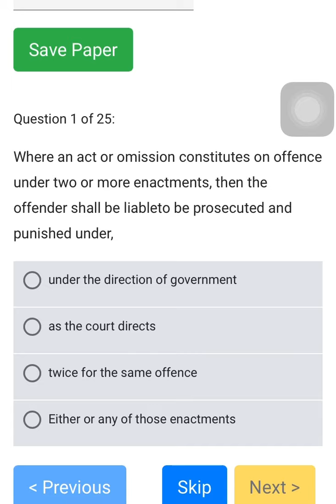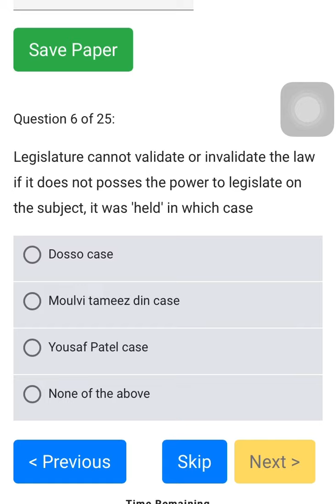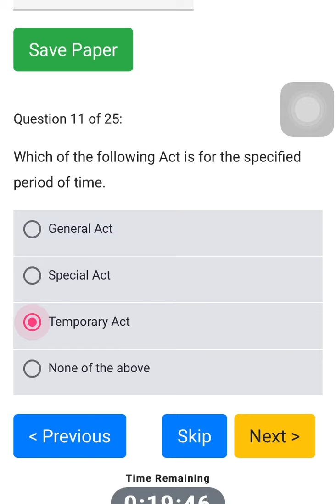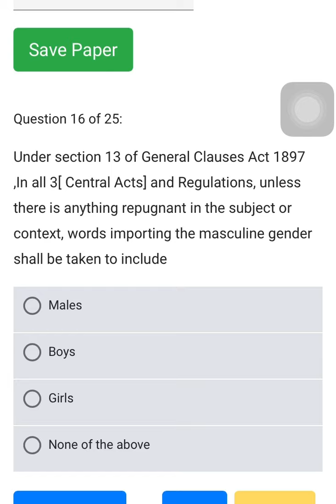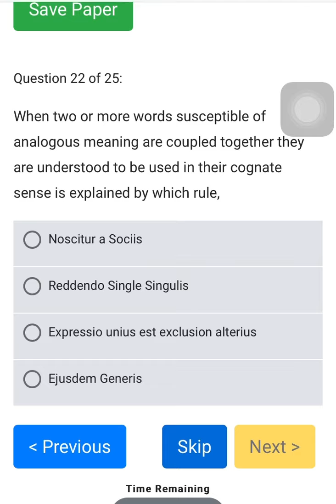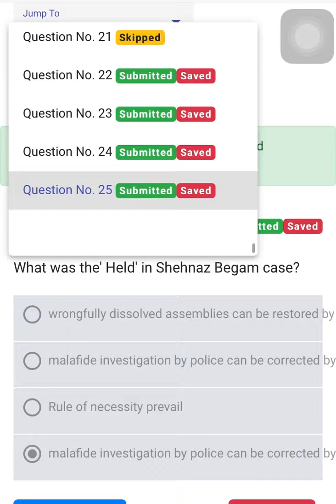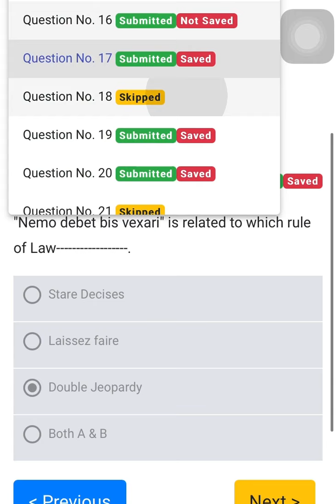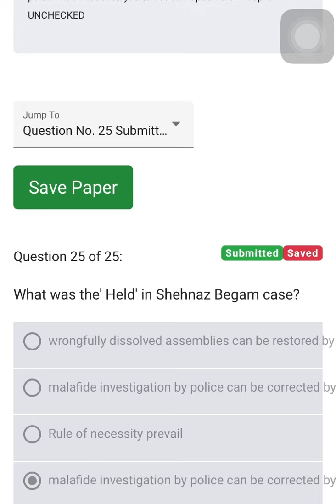Interpretation of Statutes MCQ.